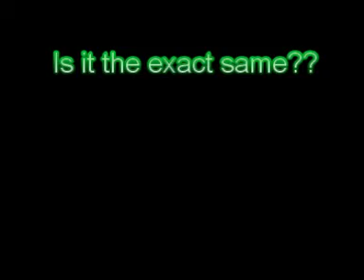Lets play Super Kaizo-Kussotare World Part 11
Romhack Auther: Pokemon538 / Black_Shadow538
Romhack Name: Super Kaizo Kussotare World
Diffaculty: Fucking Hard
Record time: 4 to 5 hours
Recording Program: Camtasia
Editing program: Power Director 5
Overall Score: 8.9 for the entire romhack (averaged out)